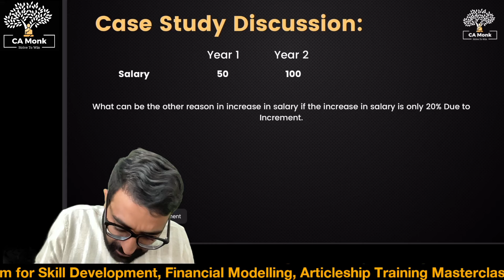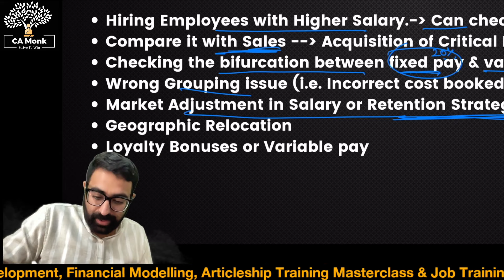FDD Case Study 3: How to Prepare for Financial Due Diligence Interview? || Salary Increment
Dive into our third case study discussion where we explore key interview questions and scenarios focusing on salary increments within financial due diligence (FDD). Presented by CA MONK, this session offers a deep dive into the mechanics behind salary changes and how they can impact financial analysis in a corporate setting.

🔍 What You Will Learn:
- Understanding Salary Increments: Discover the common reasons behind salary increments including company performance and strategic hiring.
- FDD Insights: Learn how salary changes are evaluated during financial due diligence processes.
- Strategic Financial Planning: Understand how variable pay and retention strategies play a crucial role in employee compensation.
- Prepare for FDD Interviews: Gain insights into how these topics might come up in your next FDD interview and how to handle them.

📘 Explore Our FDD Masterclass:
Boost your finance skills further with our comprehensive Financial Due Diligence masterclass at CA MONK.

🔗 Join Our Finance Jobs WhatsApp Channel:
Stay updated with the latest in finance job opportunities.